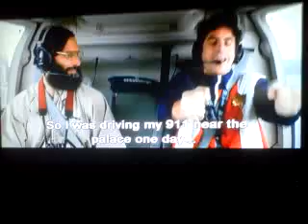Helicopter tour scene from "The Dictator"